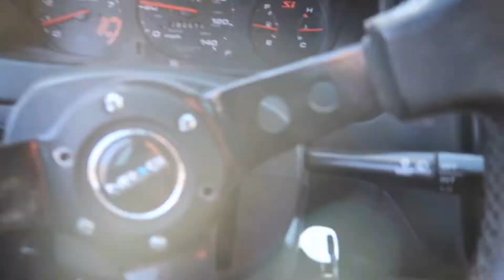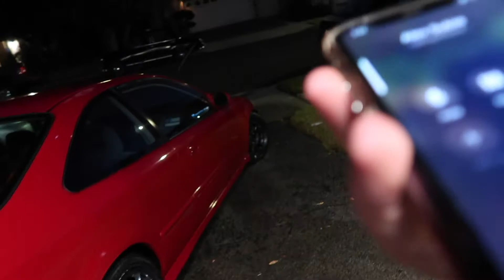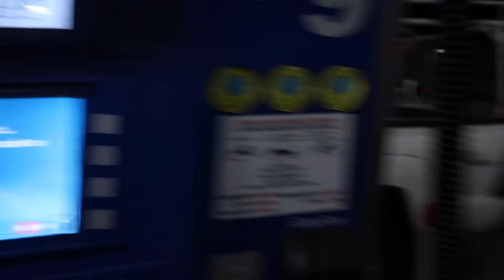the em1 got new wheels!